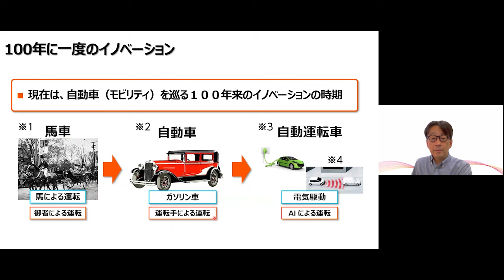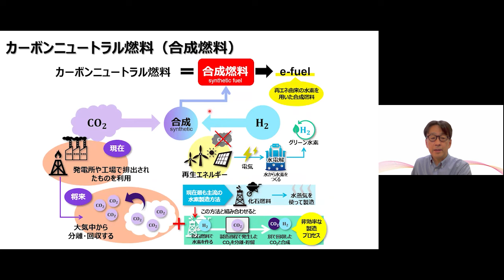自動車の環境技術と安全技術（香川学習センター）／鈴木桂輔（香川大学・教授）